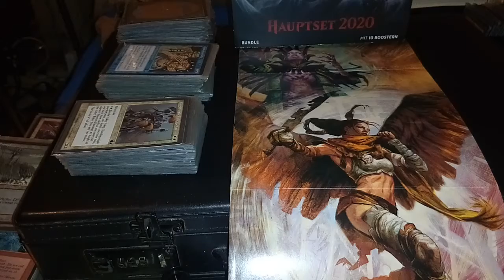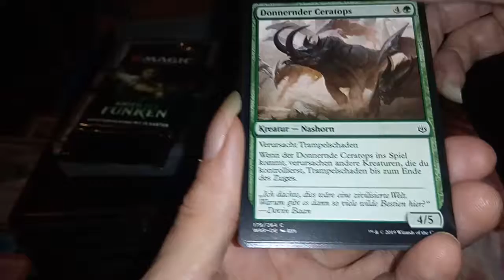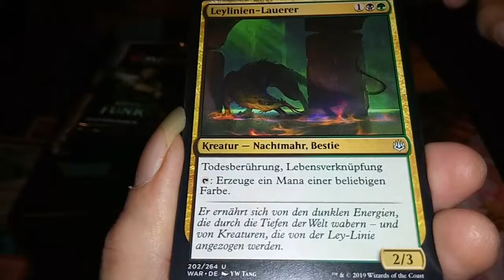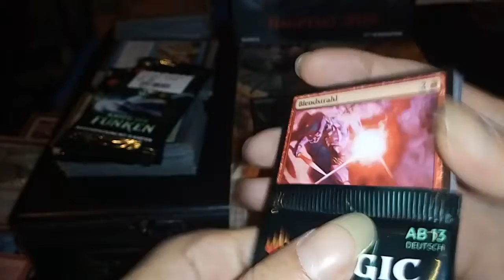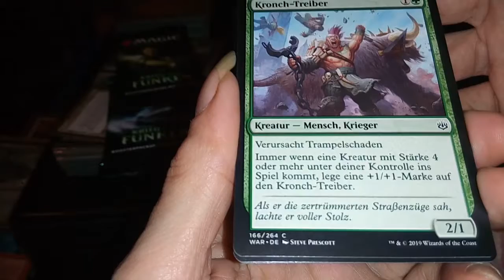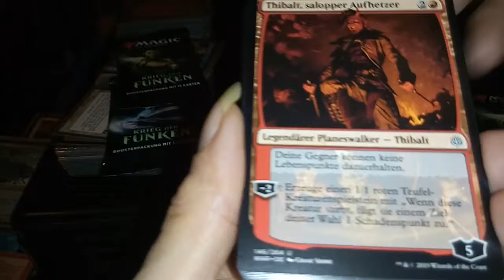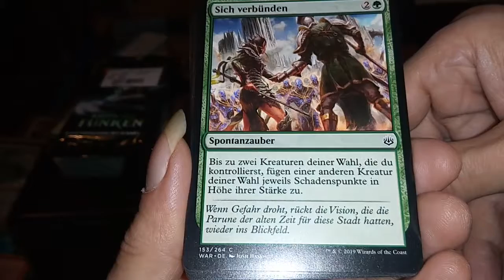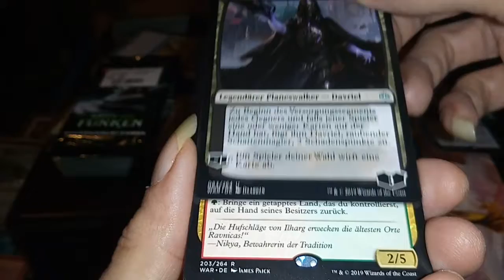Magic The Gathering War of the Spark 3 Packs and Im Out #1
Lessening To the Grateful Dead